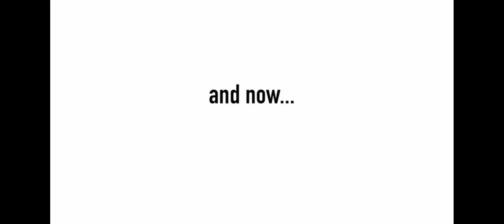both muffin songs